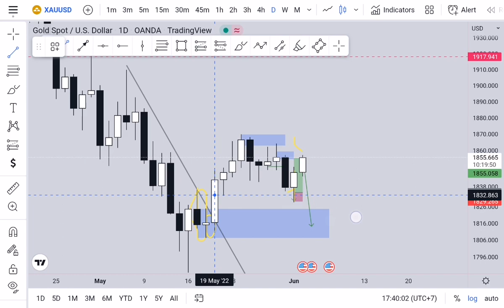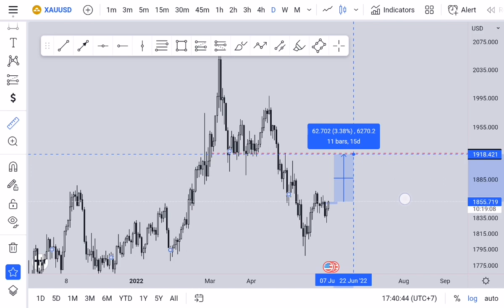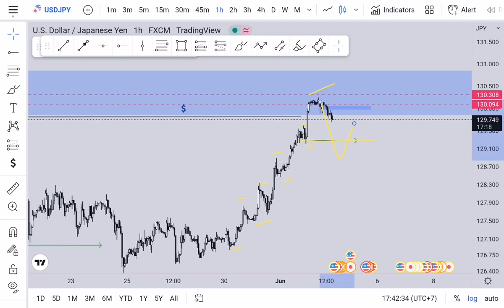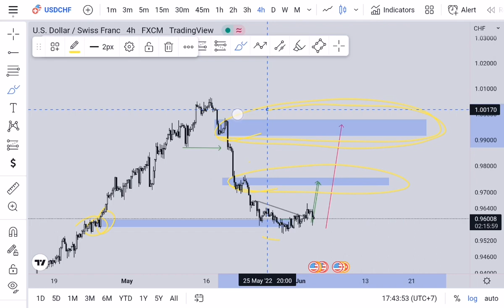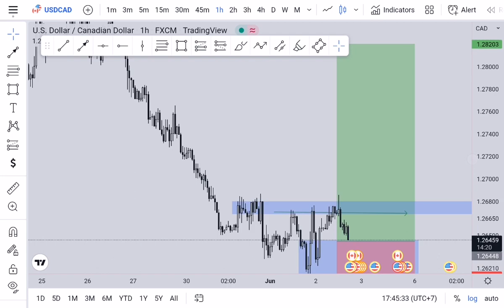តោះមកមើលមាសថានិងបន្តទៅណា..Updat Gold and USDJPY